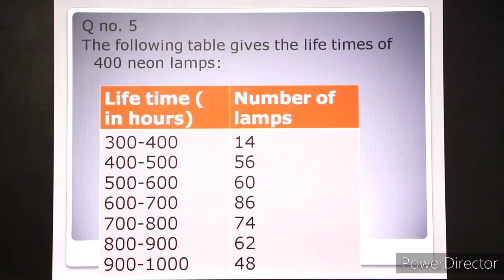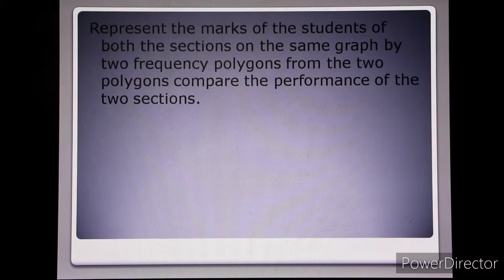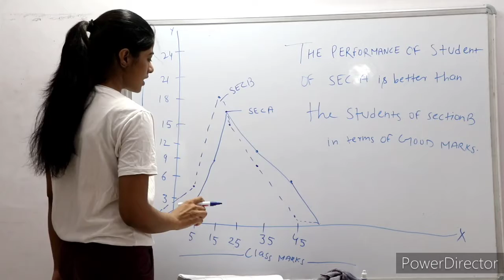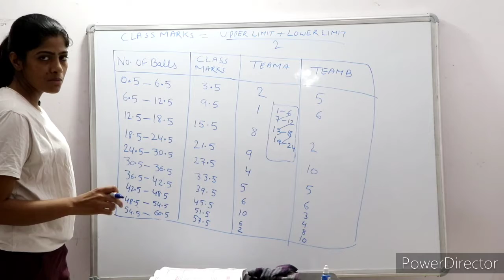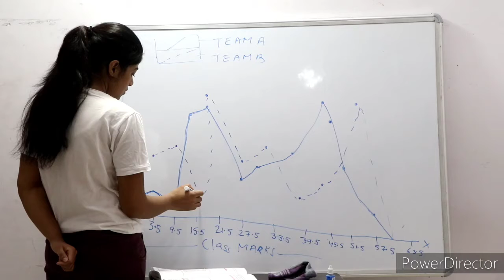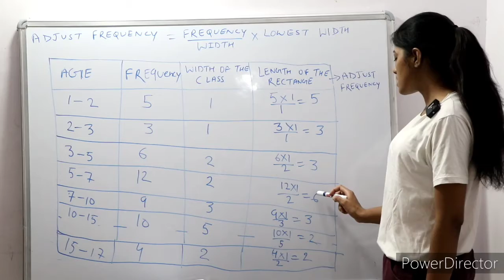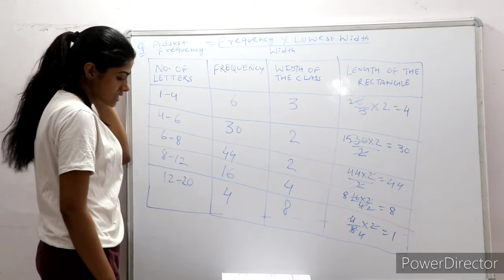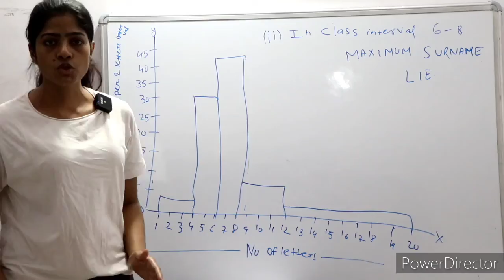Class 9 maths ch 14 ex 14.3 part 2 question no. 5-9 solution || Prity Study Zone